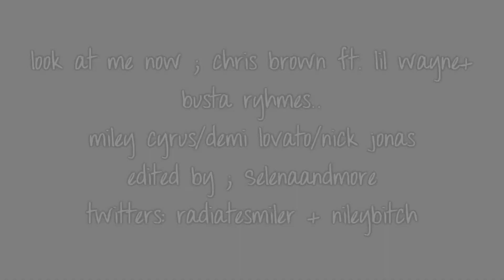Look At Me Now. ♪ Jonas. Cyrus. Lovato. ♪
WHERE HAVE YOU GUYS BEEN?! Haha, so get this, this is my first time uploading in a month. o.o Yeah. So i have been busy with track and shit. But here's a video :) I really love this song and I had alot of inspiration for this video. Its kinda dull, but i think it has a hint of humor in it? Haha. Enjoy.
BTW, Thanks for 1200 subscribers(; Thats outstanding, You guys are amazing.